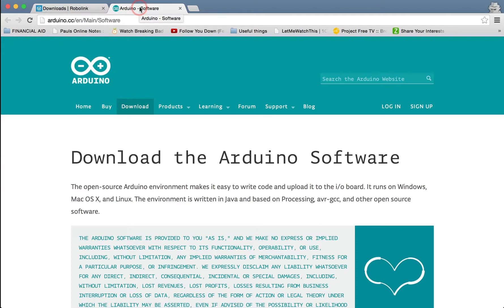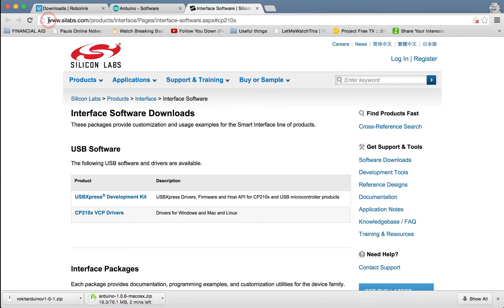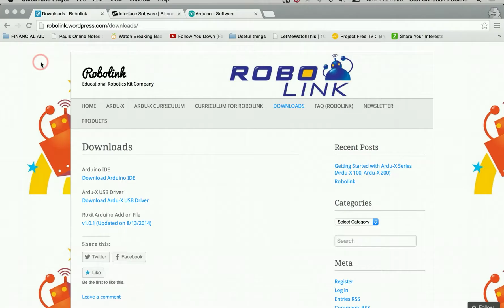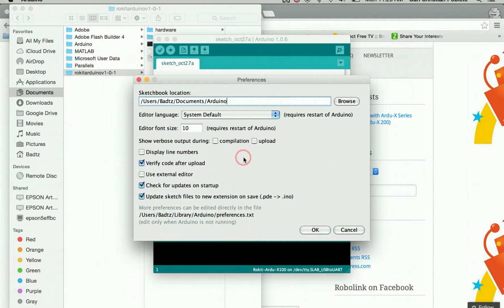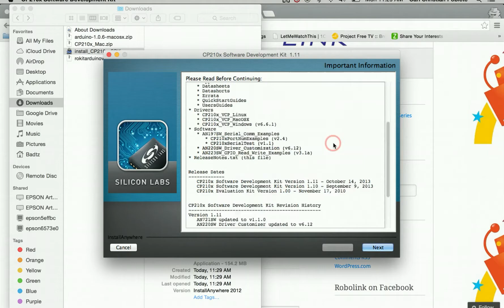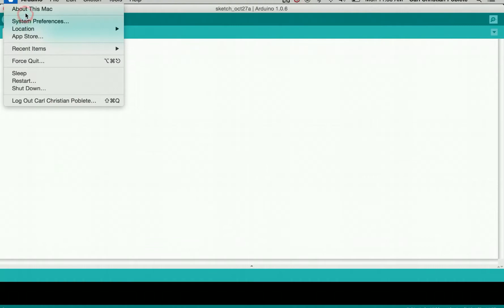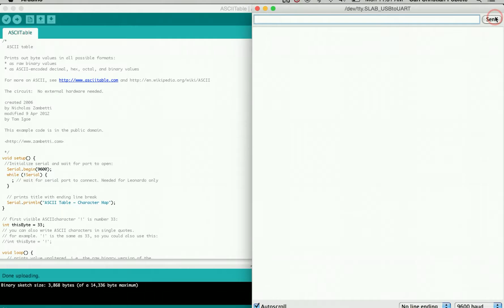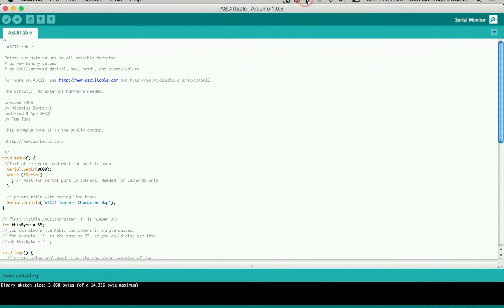ARDU X MAC Installation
How to set up and install the ARDU-X micro controller program